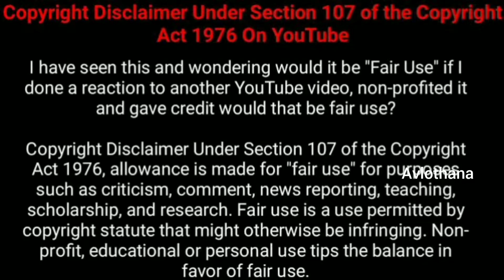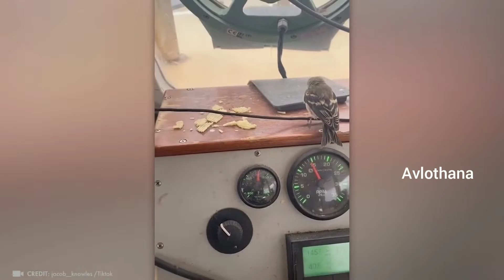மனிதனிடம் உதவி கேட்ட விலங்குகள் |Animals That Asked People for Help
Note : I don't own some of images/pictures shown in this video.All credit goes to the respected owners.Please note that all the media and content use in this video is to entertain people with valuable information.